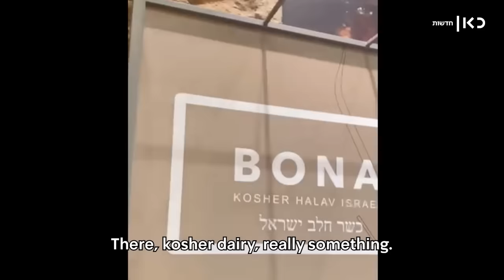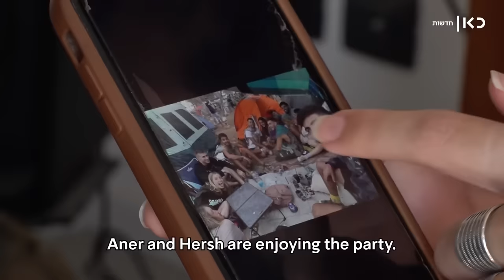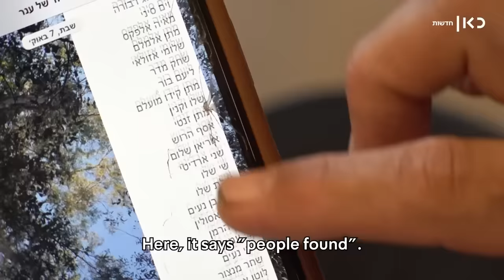Off-duty soldier gave his life to save others at the rave party massacre at Re’im | Kan 11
Aner Shapira was a 22-year-old soldier, who on his free weekend went to a rave party. When the Hamas terrorists began their murderous rampage, he saved dozens of people but paid with his own life.